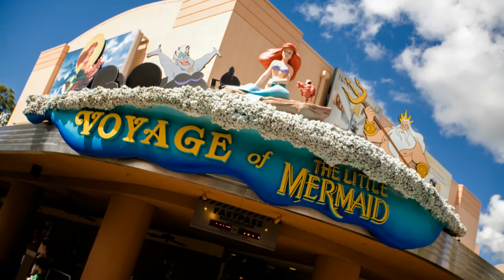01 Main Titles (From Voyage of the Little Mermaid-Disney's Hollywood Studios)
If you want to take a trip to Disney World from the comfort of your home. (Especially during this tough time this is needed more than ever)